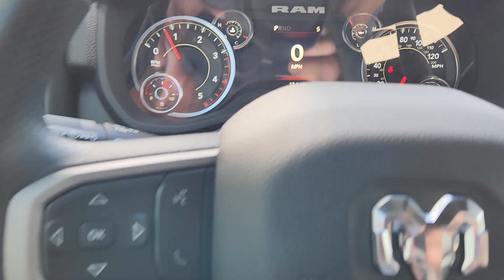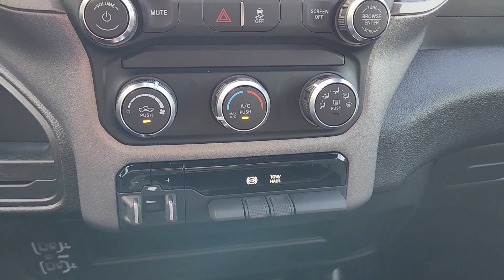2024 Ram 2500 Fort Worth, Arlington, Dallas, Weatherford, Benbrook G102088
2024 Ram 2500 Tradesman - Stock#: G102088

Moritz CDJR
9101 Camp Bowie W Blvd Ste.#2

Bright White Clearcoat 2024 Ram 2500 Tradesman 4WD Automatic 6.7L I6 Bluetooth Backup Camera 2 Way Rear Headrest Seat 40/20/40 Split Bench Seat 4G LTE Wi-Fi Hot Spot 4-Wheel Disc Brakes 5th Wheel/Gooseneck Towing Prep Group 8.4 Touchscreen Display ABS brakes Air Conditioning All R1 Low Radios All Radio Equipped Vehicles Anti-Spin Differential Rear Axle Apple CarPlay Black Exterior Mirrors Bluetooth Handsfree Phone & Audio Brake assist Bright Front Bumper Bright Rear Bumper Center Hub Chrome Appearance Group Chrome Grille Surround Chrome Headlamp Bezels Clearance Lamps Compass Connectivity - US/Canada Dual front impact airbags Dual front side impact airbags Electronic Stability Control Electronically Controlled Throttle Emergency communication system: SiriusXM Guardian For Details Visit DriveUconnect.com For More Info Call Front anti-roll bar Front Armrest w/Cupholders Fully automatic headlights Global Telematics Box Module (TBM) Google Android Auto GPS Antenna Input Heavy Duty Vinyl 40/20/40 Split Bench Seat Integrated Center Stack Radio Integrated Voice Command w/Bluetooth Low tire pressure warning Manual Adjust 4-Way Driver Seat Manual Adjust 4-Way Front Passenger Seat Manual Folding Exterior Mirrors Manual Telescoping Mirrors Matte Black Mesh Grille w/Chrome Occupant sensing airbag Outside temperature display Overhead airbag Overhead console ParkView Rear Back-Up Camera Passenger vanity mirror Power steering Quick Order Package 2HA Tradesman Radio: Uconnect 5 W w/8.4 Display Rear anti-roll bar Rear Folding Seat Rear step bumper Remote USB Port - Charge Only Selectable Tire Fill Alert SiriusXM Radio Service SiriusXM Satellite Radio Speed control Storage Tray Tip Start Tow Hooks Traction control Tradesman Level 1 Equipment Group Trailer Brake Control Trailer Light Check Wheels: 18 x 8.0 Steel Chrome Clad. Prices do not include tax title and license fees.$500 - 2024 RAM Bonus Cash 24CRA. Exp. 10/31/2023